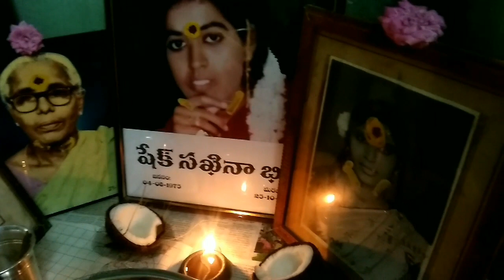కోళ్ల పందేల ముక్కనుమ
కోళ్ల పందాలు